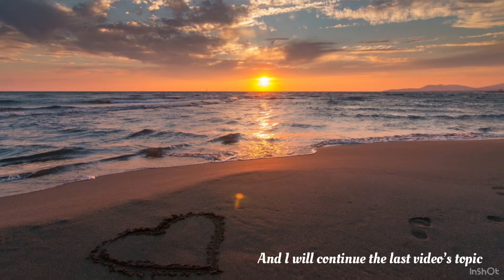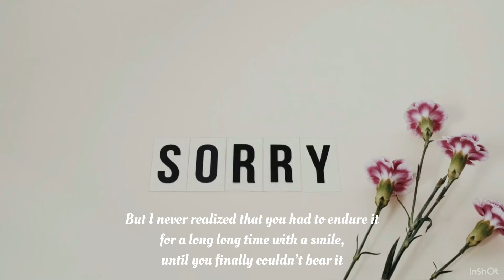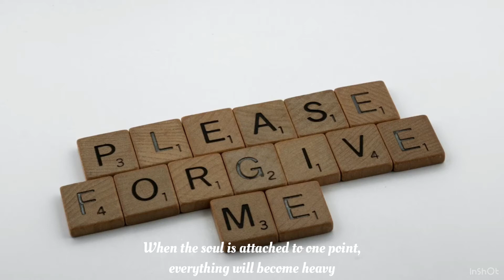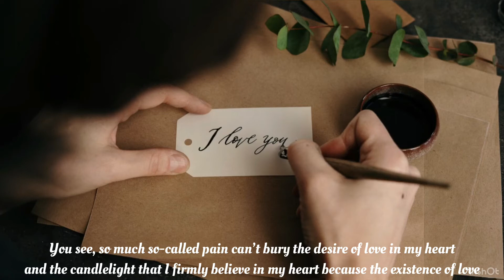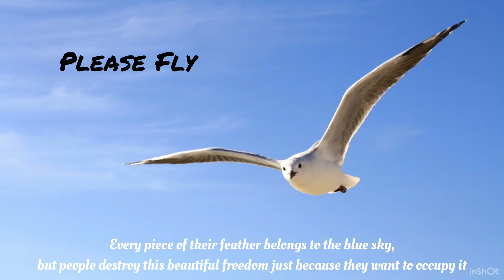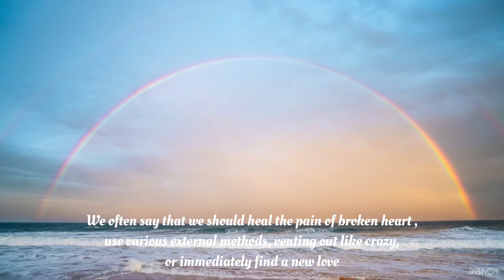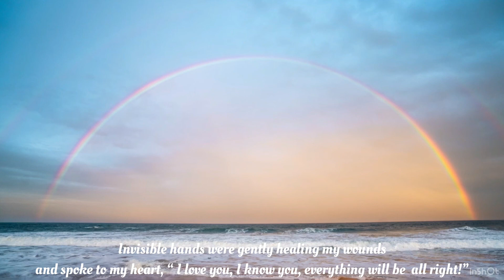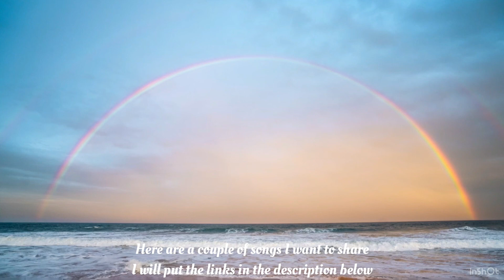Master of Breaking- up Part 2 Light in the mirror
Thanking and blessing everyone who appeared in our life. They are our mirrors. Only though them we can find out our own light.